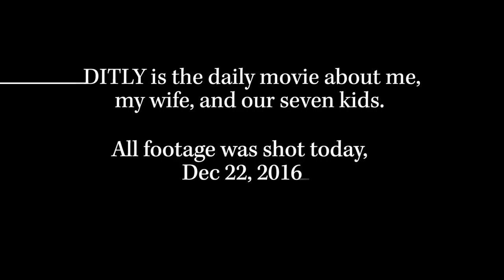Paintings, Presents, Pots, Pans, Parachutes - DITLY 146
Amy paints. Andrew handles the pots and pans. Other things happen.

Every day has a story. You're watching Day in the Life (DITLY), the daily movie about me, my wife Amy,  and our 7 kids.  I film, produce, and write the soundtrack for each movie every day. I tend to drink a lot of coffee.

Need more? Behind the scenes and other extras on DITLY More